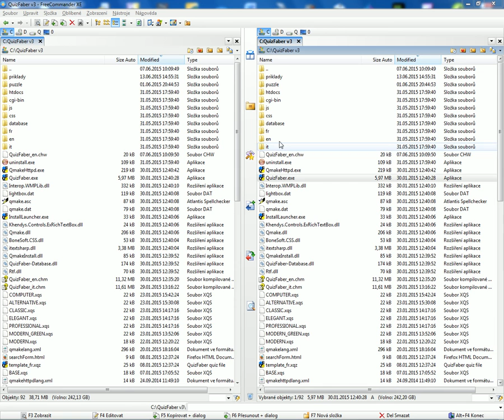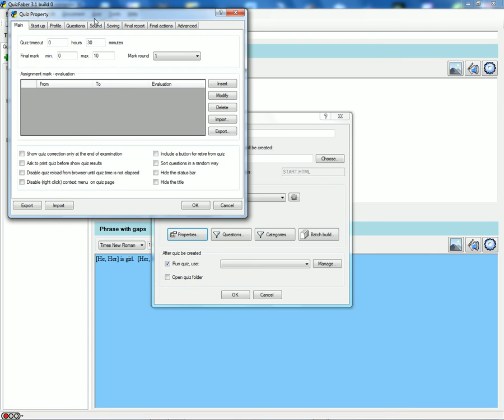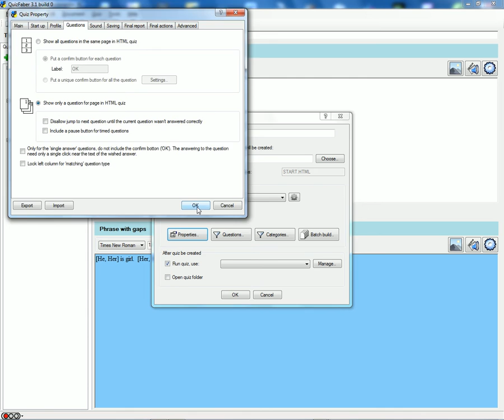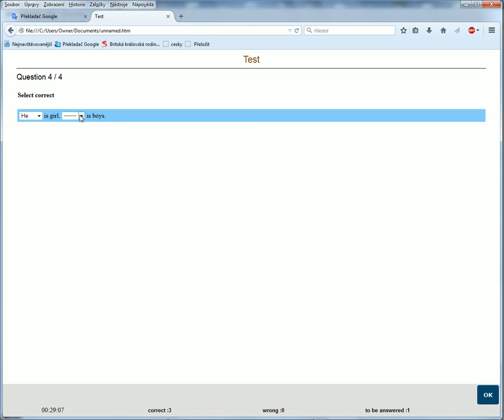Create e-learning course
Program QuizFaber is freeware software for Windows that enables you to create multimedia quizzes as HTML documents. This program simplifies quiz-making in HTML without any prior knowledge of HTML or JavaScript.